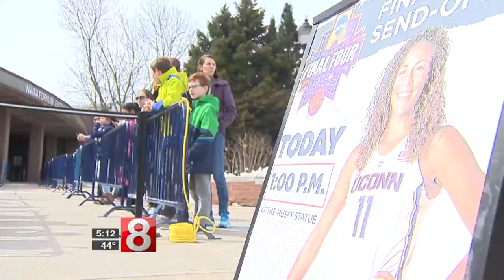Send-off for UConn women heading to their 11th Final Four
The crowds gathered outside Gampel Pavilion Tuesday afternoon to wish the UConn women well on their record breaking Final Four berth.